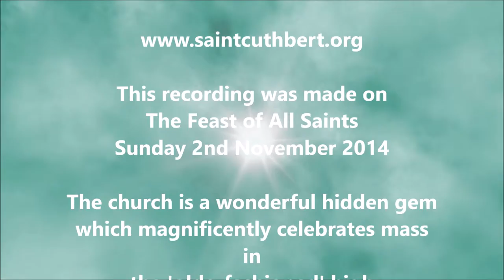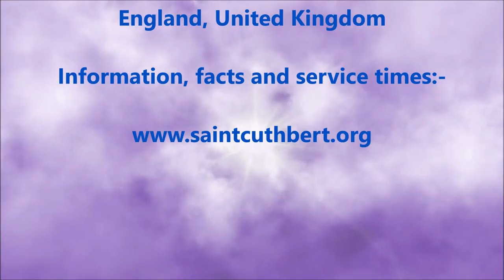ST CUTHBERT'S CHURCH. EARL'S COURT, LONDON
Recorded on 'The Feast of All Saints' - on a rainy Sunday morning - 2nd November 2014, the parish church of St. Cuthbert (with St. Matthias) is situated in the Royal Borough of Kensington and Chelsea, London. St Cuthbert’s is one of London’s largest and finest 19th century churches. It was constructed between 1884 and 1887 to designs by the architect Hugh Roumieu Gough.
The services are a magnificent example of high Anglican Church services. Visitors are welcomed and made to feel at home, especially with the coffee, tea and biscuits after the service.
This video, whilst excluding the actual service, shows the wonderful architecture conveying the atmosphere and ambience of St Cuthbert's.